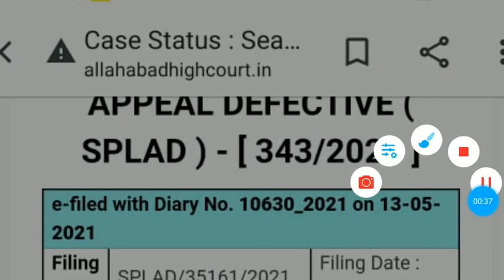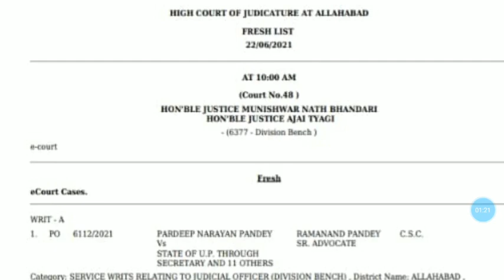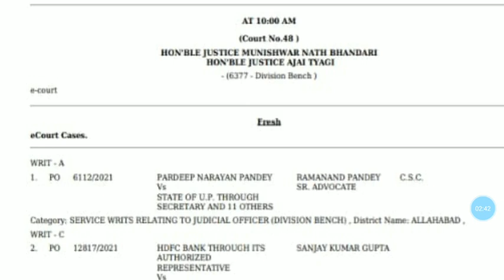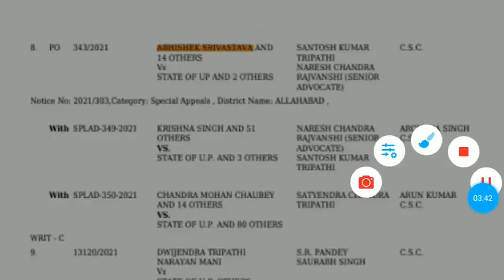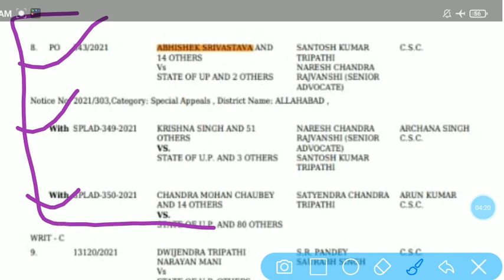69000 shiksha bharti kes listing ko Lekar ek problem, Aaj sunvai kitne baje hoga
In this video, about 69000 teacher recruitment has been told.

69000 3rd counselling cut off,
3rd counselling 69000 shikshak cut off,
69000 shikshak bharti cut off 3rd counselling,
69000 3rd counselling sc cut off,
69000 cut off,
69000 expected cut off,
up 69000 cut off

69000 3rd counselling latest news,
69000 3rd counselling update,
69000 3rd counselling new update,
69000 3rd counselling kab hogi,
69000 3rd counselling sc cut off,
69000 3rd counselling merit list,
69000 3rd counselling cutoff,
69000 3rd counselling news,
69000 shikshak bharti 3rd counselling,
69000 shikshak bharti 3rd counselling latest news,
69000 shikshak bharti 3rd counselling cutoff,
69000 bharti 3rd counselling,
69000 teacher bharti 3rd counselling,
69000 shikshak bharti 3rd counselling update,
69000 shikshak bharti 3rd counselling kab hogi,
69000 shikshak bharti 3rd counselling latest update,
69000 ki 3rd counselling,
69000 shikshak bharti 3rd counselling merit list,

69000 Shikshak Bharti 3rd counselling cuttcuttof
69000 teacher bharti,
69000 shikshak bharti update,
69000 shikshak bharti news today in hindi,
69000 shikshak bharti news,
69000 bharti,
today news 69000 shikshak bharti,
69000 shikshak bharti today news,
69000 shikshak,
69000 teacher bharti today news,
69000 shikshak bharti latest update,
69000 shikshak bharti 2020

69000 me 3rd counselling,
69000 shikshak bharti 3rd counselling new update,
3rd counselling cut off 69000,
69000 shikshak bharti 3rd counselling cut off,
3rd counselling of 69000,
up 69000 teacher 3rd counselling,
3rd counselling 69000 shikshak,
3rd counselling 69000 shikshak today,
69000 vacancy 3rd counselling